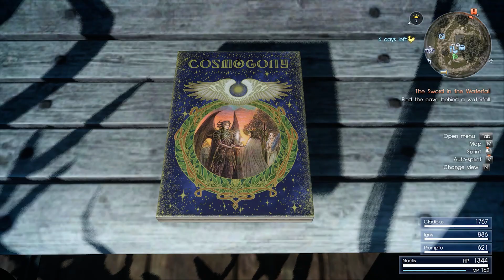Final Fantasy XV Windows Edition Part 10